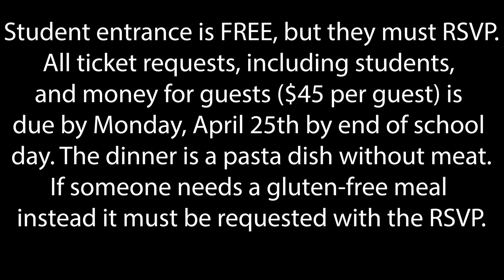2022 Banquet Ad - Year In Review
Join us Monday May 9th at 6:30pm at the Double-Tree Tampa Airport-Westshore for the band banquet.

Student entrance is FREE, but they must RSVP.

All ticket requests, including students, and money for guests ($45 per guest) is due by Monday, April 25th by end of school day. The dinner is a pasta dish without meat.

If someone needs a gluten-free meal instead it must be requested with the RSVP.

ALL Band students will receive awards for the numerous events they have participated in this year.

Tickets to banquet will be passed out Wednesday, May 4th during band class.

Tickets must accompany persons for entrance to the banquet.